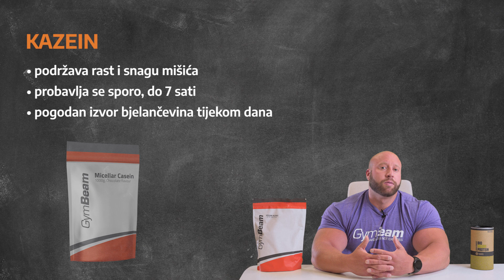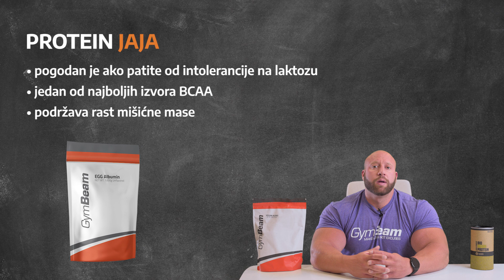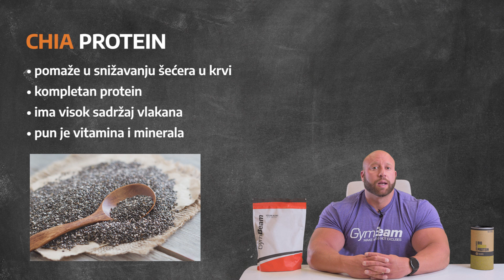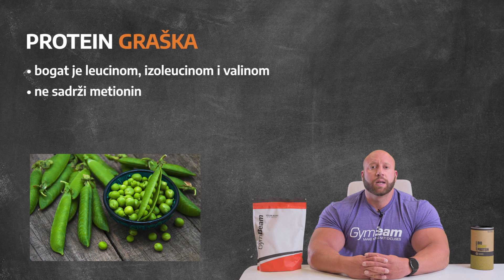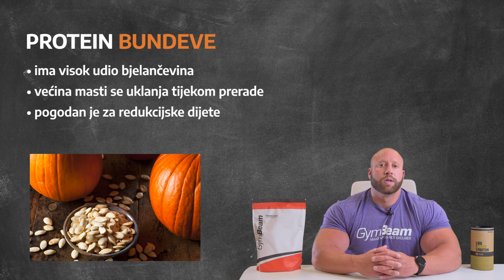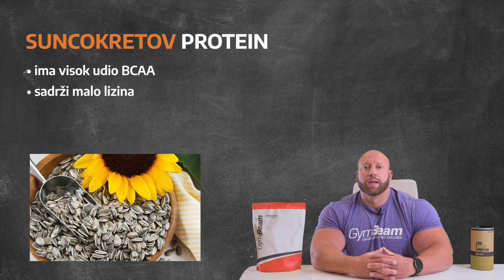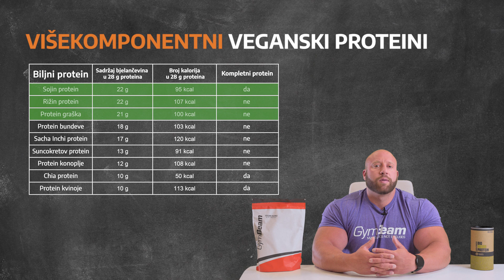Veganski i vegetarijanski proteini 💚 | GymBeam | Fitness Academy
Znate li sve vegetarijanske i veganske proteine? 💪 U današnjem dijelu Fitness Academyja bit će riječ upravo o njima. U videu ćete naučiti koji se blagotvorni učinci kriju u biljnim oblicima proteina i po čemu se razlikuju od životinjskih proteina.

Jeste li već isprobali naš veganski protein? 🌱 Podijelite svoje iskustvo s nama u komentarima. Ako vam se video svidio, ne oklijevajte i podržite ga dijeljenjem i lajkom.👌 Ne zaboravite se pretplatiti na GymBeam kanal kako ne biste propustili nijedan dio Fitness Academyja.

00:00 - 00:26 -  Fitness Academy Veganski i vegetarijanski proteini
00:27 - 00:56 - Biljni vs. životinjski proteini
00:57 - 01:24 - Životinjski vegetarijanski proteini
01:25 - 01:42 - Protein sirutke
01:43 - 01:53 - Kazein
01:54 - 02:20 - Protein jaja
02:21 - 02:44 - Sojin protein
02:45 - 03:04 - Protein kvinoje
03:05 - 03:47 - Chia protein
03:48 - 04:30 - Protein graška
04:31 - 05:04 - Protein konoplje
05:05 - 05:36 - Protein riže
05:37 - 05:58 - Protein bundeve
05:59 - 06:19 - Suncokretov protein
06:20 - 06:57 - Sacha inchi protein
06:58 - 08:53 -  Višekomponentni veganski proteini